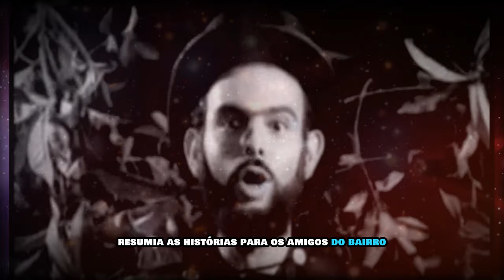ZÉ DO CAIXÃO SAIBA COMO ESTÁ O ESPÍRITO DO CINEASTA DOS FILMES DE TERROR APÓS SEU DESENCARNE PARA O.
ZÉ DO CAIXÃO SAIBA COMO ESTÁ O ESPÍRITO DO CINEASTA DOS FILMES DE TERROR APÓS SEU DESENCARNE PARA O PLANO ESPIRITUAL